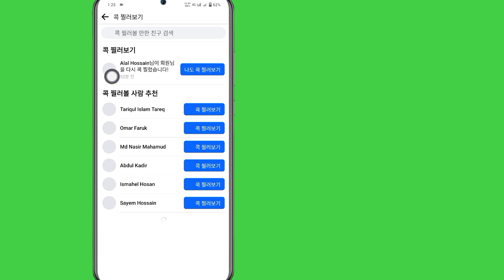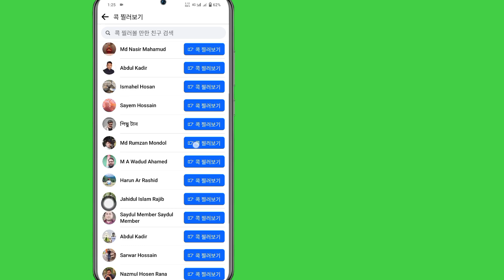Facebook에서 누군가를 찌르는 방법 | Facebook에서 친구를 찌르세요 | FB에 찌르다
Facebook에서 Poking하는 방법은 지난 몇 년간의 추세입니다.  Facebook에서 누군가를 찌르면 그 사람이나 친구는 내가 찔렀으며 다시 찔러도 된다는 알림을 받습니다.  Facebook에서 친구를 찌르는 방법을 배우려면 튜토리얼 비디오를 끝까지 시청하세요👍